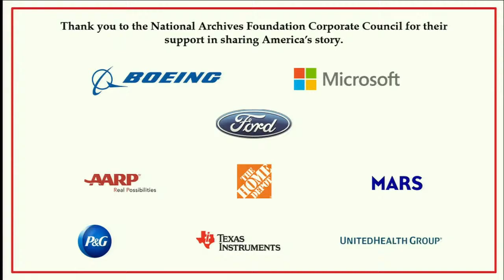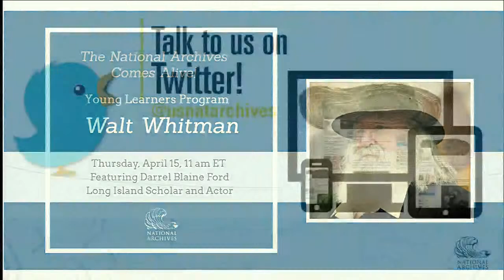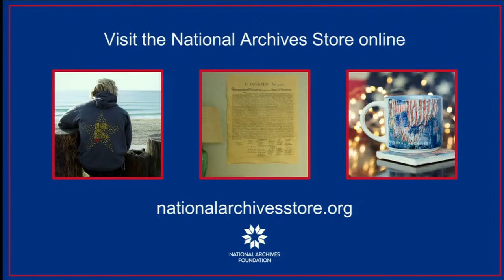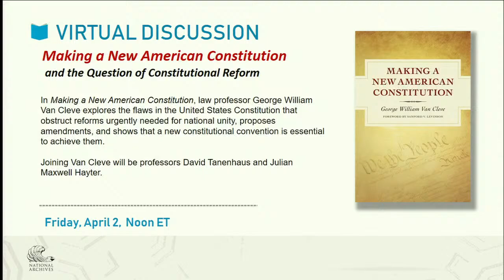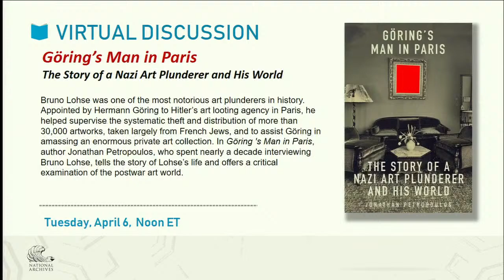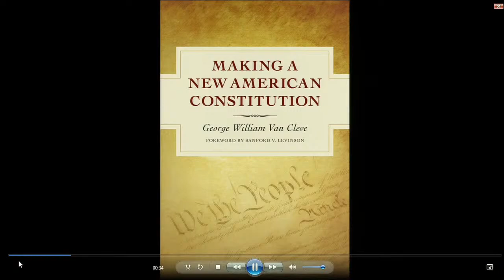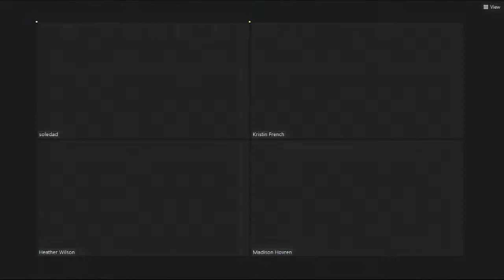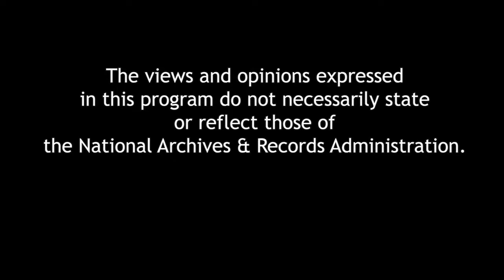Overcoming Challenges: Women in the Military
Broadcast journalist Soledad O’Brien will moderate a discussion about the evolution of women’s roles and responsibilities in the U.S. Armed Forces. Originally forbidden to serve on the battlefield, women in the military gradually won victories: more responsibilities and access to all the service academies and basic training. Finally in 2015, women were finally permitted to take part in leadership roles and physical combat, putting them on equal footing with their male counterparts. Joining O’Brien will be Heather A. Wilson, former Secretary of the Air Force; retired Brig. Gen. Kristin K. French; and Lt. Madison Hovren.  For Live Captioning, use